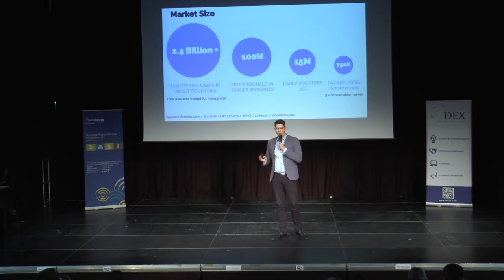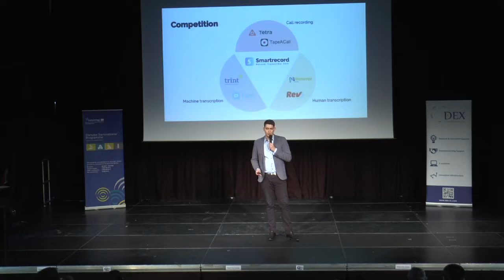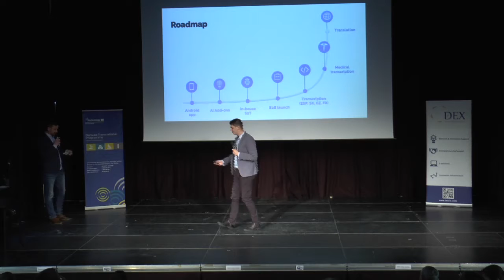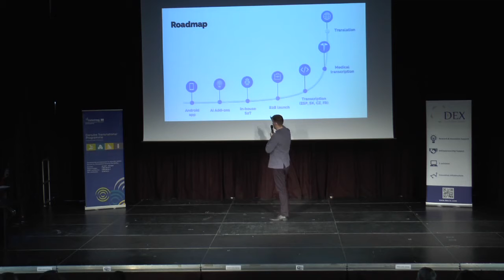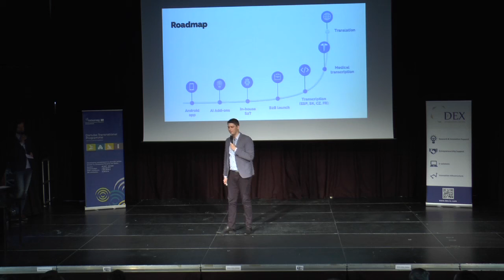pitch smart record